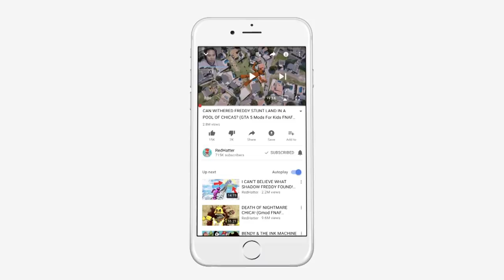CAN THE ANIMATRONICS HIDE FROM THE EVIL ALVIN & THE CHIPMUNKS AMRY? (GTA 5 Mods FNAF RedHatter)